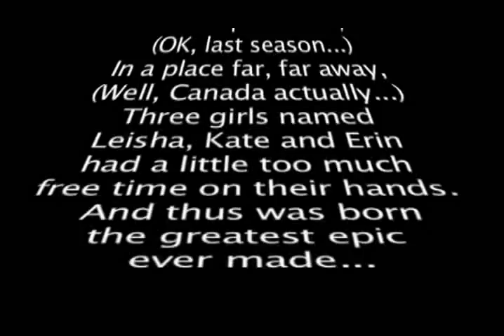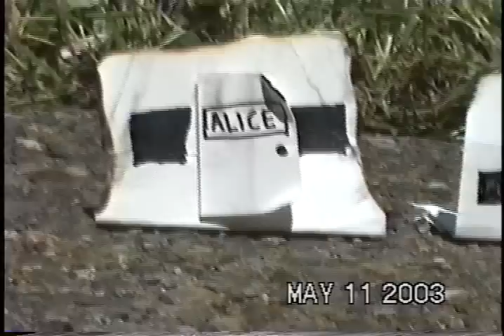The L World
I didn't make this. I swear. For the love of god, stop asking me to make more D8

Clip from the special features of the L Word DVD that a friend lent to me. Most of it only really makes sense if you've seen the first series.

DYKE.